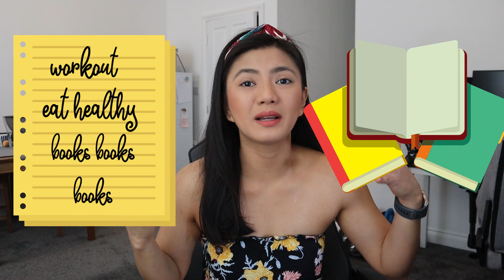Care Home Nurse Earns £60,000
This video is more than the financial side of nursing, it is also about the trade offs I made to make it and what I wished I've done differently. My goal here is to really just share my story and snippets of my life. I look  to inspire or serve as a lesson for the mistakes I have made. May this be of value to you.

These are list of products/ equipments I use and trust. If you use the links to purchase or join, you won’t be charged extra. Thank you!

Equipments:
•Camera -canon eos m50
•Tripod - KINGJOY 60 inch Camera Tripod for Canon Nikon Lightweight Aluminum Travel DSLR Phone Tripod with 2 in 1 Phone Tablet Holder Remote Shutter Carry Bag
•Mini tripod - Manfrotto MTPIXIEVO-BK, PIXI EVO 2-Section Mini Tripod for Mirrorless cameras, Compact System Cameras, DSLR, Video, Compact Size, Aluminium
ӎἰ•

•For your remittance and money transfers- first remittance will have no transfer fee